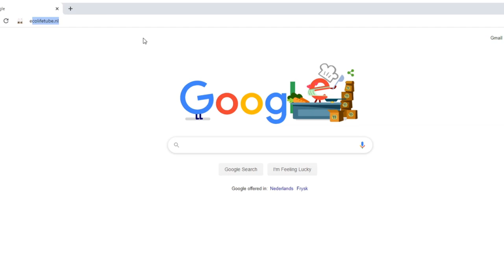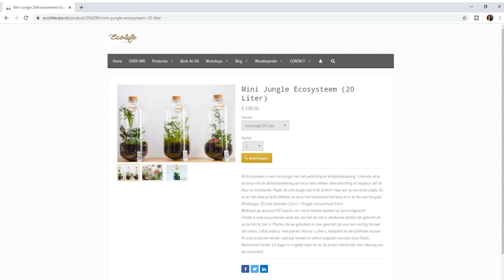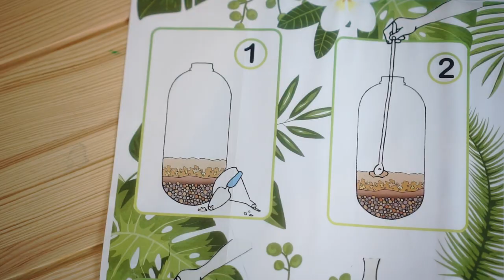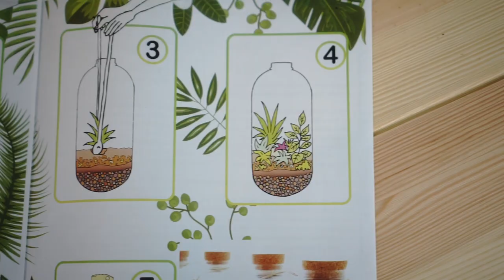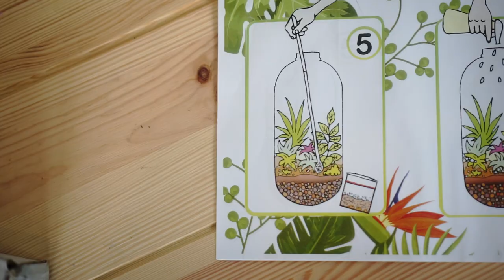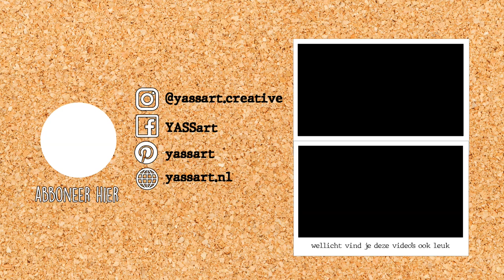DIY - Zelfvoorzienend Ecosysteem // Unboxing & Review Ecolife Tube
Ik denk oprecht dat dit één van de leukste video's is die ik in lange tijd heb gemaakt en ik denk / hoop natuurlijk dat jullie hem ook leuk vinden!
In samenwerking met Ecolife Tube review ik hun DIY pakket om een zelfvoorzienend ecosysteem te maken. Ideaal om te doen tijdens deze corona crisis of je nu groene vingers hebt of niet.

Wil je zelf ook een DIY zelfvoorzienend ecosysteem maken?

Wil je mij volgen op social media?

Muziek
Lioness - Dayfox
Dan Lebowitz - Birds in Flight
Dan Lebowitz - Casay don't you fret